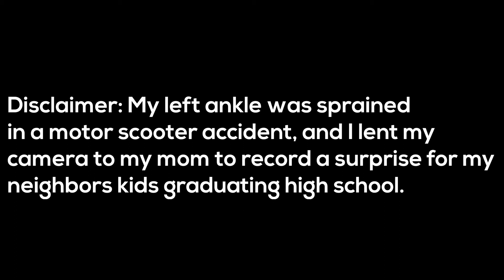Final freestyle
The final freestyle combining all the previously taught moves from my previous videos. Enjoy!!!